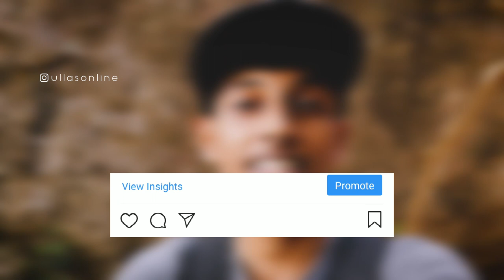Travel Photography Tips || Kudukkathu Para || Malayalam Photography Tips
Malayalam Photography Tips
കുടുക്കത്തുപാറയിലെ കുറച്ച് കാഴ്ചകളും, കുറച്ച് ഫോട്ടോഗ്രാഫി ടിപ്സുകളും ഉൾപ്പെടുത്തിയ വീഡിയോ ആണിത്.

നിങ്ങൾക്ക് ഇഷ്ടപ്പെടുമെന്ന് വിശ്വസിക്കുന്നു.
എന്തെങ്കിലും നിർദ്ദേശങ്ങളോ സംശയമോ ഉണ്ടെങ്കിൽ comment ആയോ അല്ലെങ്കിൽ ഇൻസ്റ്റഗ്രാം or ഫേസ്ബുക്ക് വഴി അറിയിക്കുക.

About Kudukathupara.
It is located near by the thenmala eco-tourism. From Anchal, travel along the Channepetta route to reach Anakulam. From there, it's 1800 meters of pastoral land. The Kudukathupara is located 840 meters above the sea level. You can walk up to as high as 780 meters. The sights that you see once you reach the top is breath taking indeed. You can view four districts of Kerala and a little bit of Tamilnadu as well. In the dense forest ranges of the Alayamon panchayath in Anchal, Kudukathupara stands majestically. The place will give you a peaceful atmosphere and the place will never disappoint you.

travel photography
malayalam photography
malayalam photography tips
landscape photography tips
photography malayalam
travel photography tips
photography tips
landscape photography
malayalam photography tutorial
mobile photography